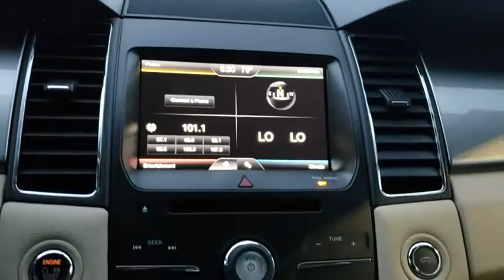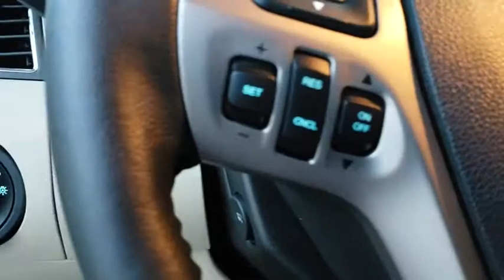2015 Ford Taurus Winter Garden, Windermere, Davenport, Four Corners, Apopka, FL T0956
Ingot Silver Metallic Used 2015 Ford Taurus available in Clermont, Florida at Ford of Clermont. Servicing the Windermere, Davenport, Four Corners, Apopka, FL area.

Certified. This 2015 Ford Taurus SEL in Ingot Silver Metallic features:Odometer is 28661 miles below market average! 19/29 City/Highway MPGFord Certified Pre-Owned Details:* Limited Warranty: 12 Month/12,000 Mile (whichever comes first) after new car warranty expires or from certified purchase date* Roadside Assistance* 172 Point Inspection* Vehicle History* Transferable Warranty* Powertrain Limited Warranty: 84 Month/100,000 Mile (whichever comes first) from original in-service date* Warranty Deductible: $100* Includes Rental Car and Trip Interruption ReimbursementAwards:* 2015 KBB.com Brand Image AwardsGood credit Bad Credit Slow credit we can help!!